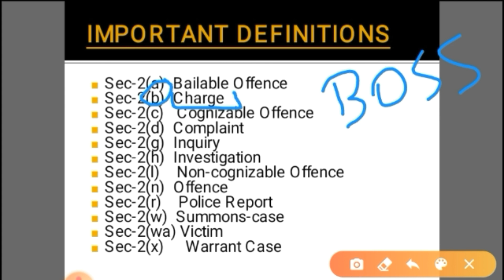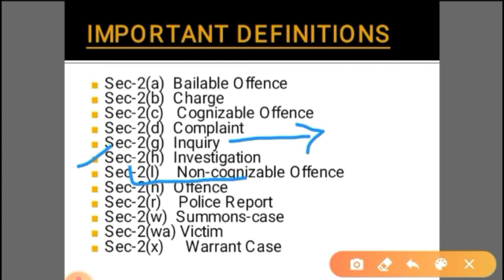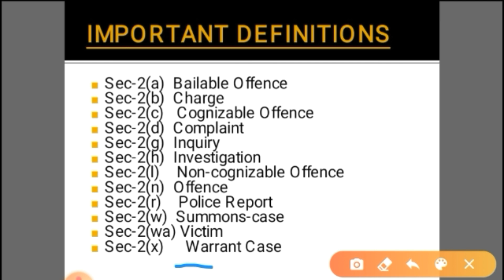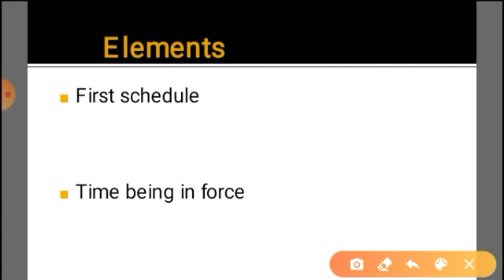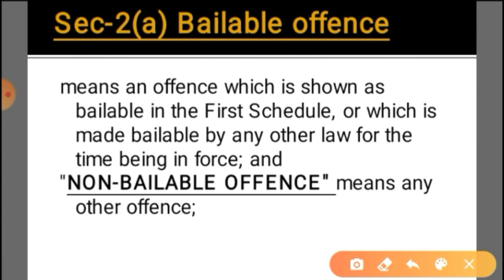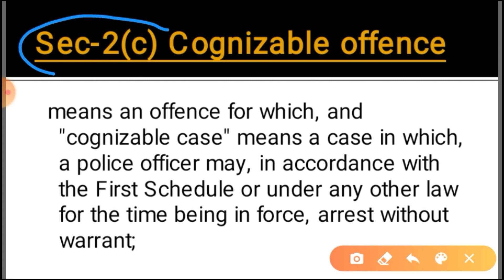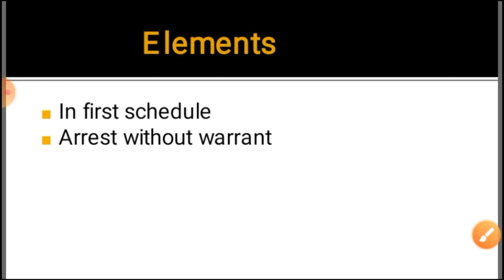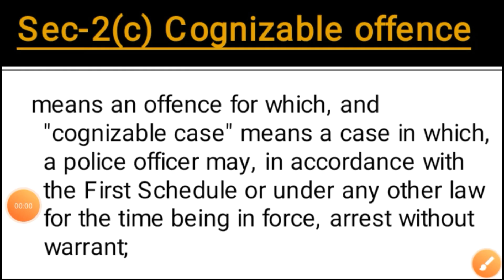How TO Remember Definition Of Cr.P.C||Section-2||Criminal Procedure Code,1973.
In this video,we will discuss that how to learn the important definitions under section-2 of Cr.P.C

Explanation of:1. Bailable and non-bailable offence under sec-2(a)
                           2. Charge under sec-2(b)
                           3. Cognizable and Non-cognizable offence under sec -2(c)
AND   relate them with other provisions.